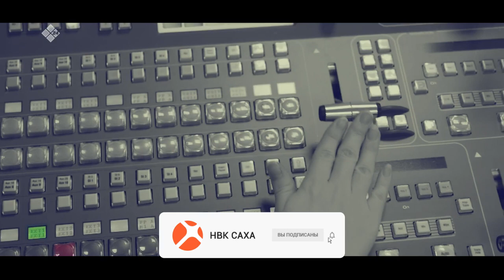«Талбан» биэриигэ: бултка туох уларыйыылар киирдилэр? (12.04.21)